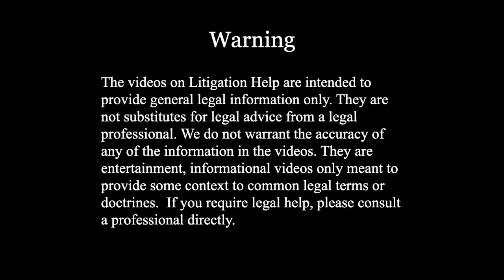Styles of Mediation: facilitative, evaluative and transformative.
This video introduces you to the different styles of mediation that are available: facilitative, evaluative and transformative mediation. Family mediator Laura Tarcea and family lawyer Eva DiGiammarino explain that mediators may use a blend of the different styles as appropriate. This video is relevant to those who want to learn more about the basic concepts behind mediation.

Speakers
Laura Tarcea , Eva DiGiammarino
familymediationgroup.ca
Heather Hui-Litwin